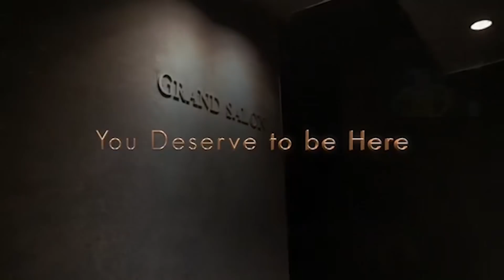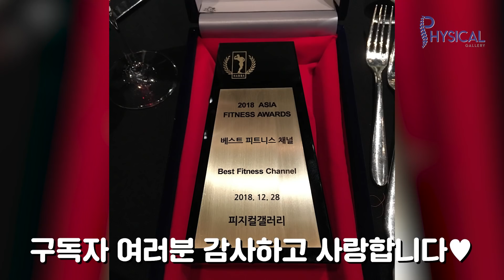정말 감사합니다.. l 영상 편지 l 시상식 l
다사다난했던 2018년 무술년도 이제 막바지인듯합니다.

오는 2019년 좋은 일만 가득하셨으면 좋겠습니다.

우리 팀원들.

그리고 우리 구독자분들.

2019년 새해 복 많이 받으십시오.